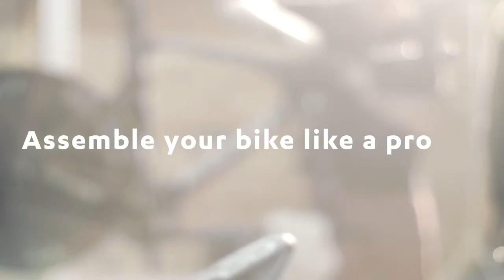Soudal Soudabike Pro - Lotto Soudal mechanics show how to maintain your bike like a pro